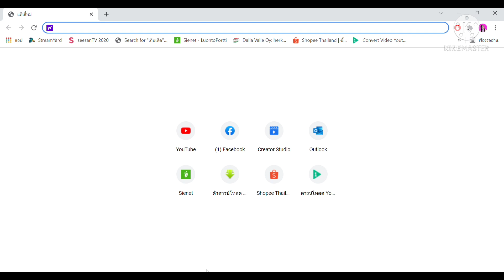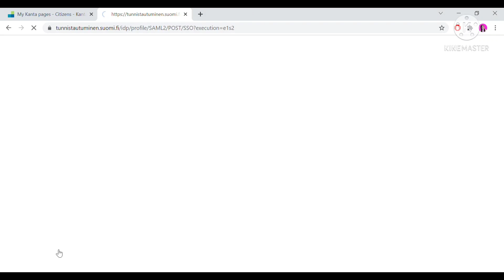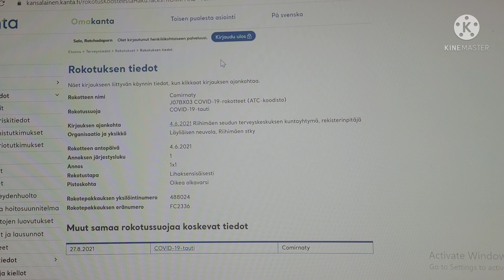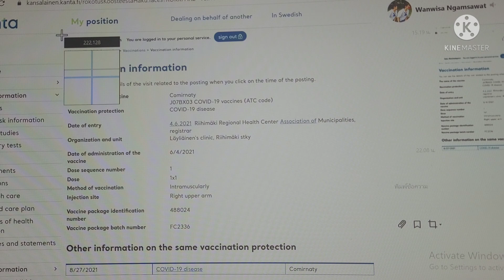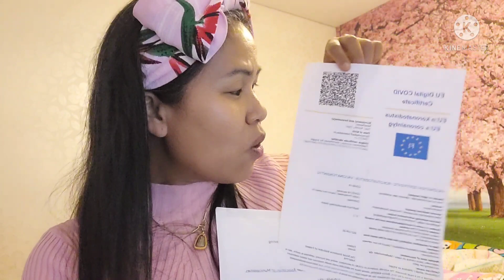วิธีการทำใบฉีดวัคซีนภาษาฟิน เป็นภาษาอังกฤษ เข็มแรก เข็มสอง ประเทศฟินแลนด์